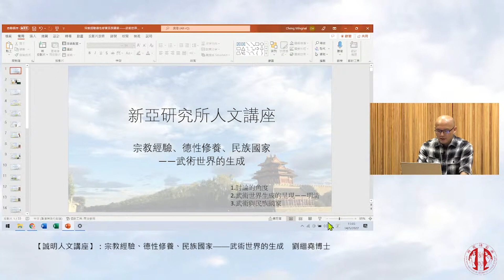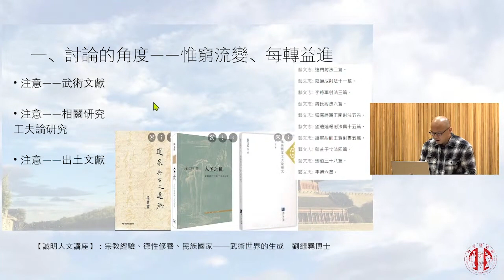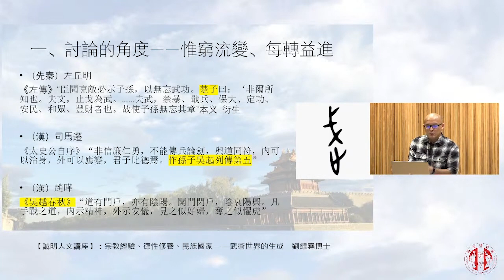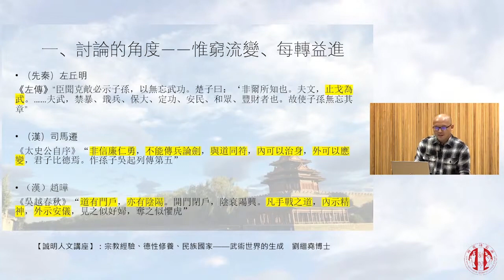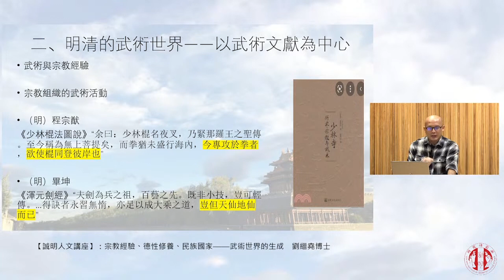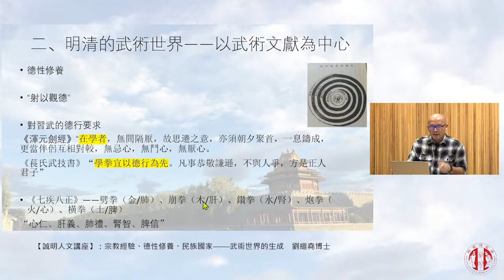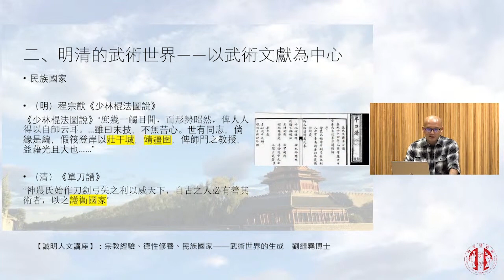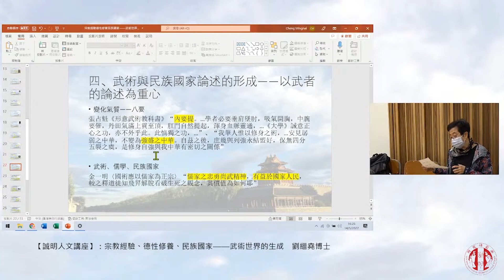【誠明人文講座】宗教經驗、德性修養、民族國家——武術世界的生成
講者：劉繼堯 香港浸會大學歷史學系博士，研究興趣為： 中國近代思想史，中國武術史、非物質文化遺產。現職香港理工大學中國文化學系專任導師。
中國的武術文化博大精深，包含了宗教經驗、德性修養、民族國家等不同元素，這幾乎是不驗自明的。倘若鳥瞰中國武術文化，便會對中國的武術世界有一種整體的認識，若不以俯視的角度切入，而從生成的角度探究中國的武術文化，不難發現， 中國武術的世界，存在一段發展的歷程。因此， 以武術文獻為中心，考察中國的武術世界如何被建構、 如何被賦予不同的意義，由此思考中國武術在近代轉型所產生的文化意蘊。

2018底，誠明學社不定期舉辦「人文講座」，約請本地學人以開放式講座活動，分享專業範圍的最新動向和研究成果，期以擴闊學界的文化視野。2021年獲嗇色園支持，贊助經費，以每月一次為目標定期舉辦，並更名為「誠明人文講座」。